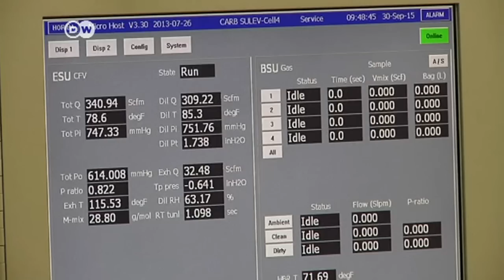VW verliert Hoffnungsträger für Nordamerika | Wirtschaft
Nach 25 Jahren beim Konzern schmeißt der derzeitige Skoda-Chef und designierte Boss fürs Nordamerikageschäft Winfried Vahland hin. Damit verliert Volkswagen mitten in der Diesel-Affäre einen seiner wichtigsten Hoffnungsträger.